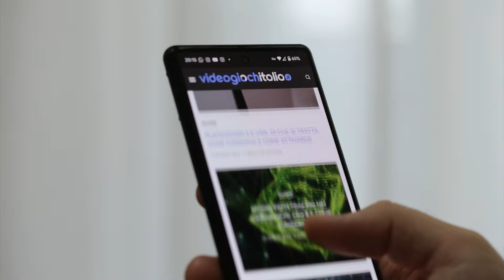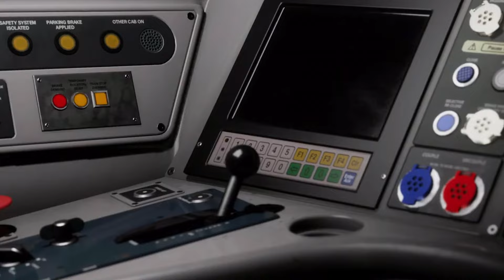XBOX GAME PASS: I GIOCHI di INIZIO SETTEMBRE 2024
Dove acquistarlo 💰
Xbox Game Pass Ultimate 3 mesi
Offerte videogiochi su Amazon
(potremmo guadagnare una commissione)

0:00 Introduzione ai giochi di inizio settembre su Game Pass
0:34 Age of Mythology Retold
0:55 Expeditions: A MudRunner Game
1:19 Riders Republic
1:35 Train Sim World 5
1:50 Giochi che lasciano il Game Pass